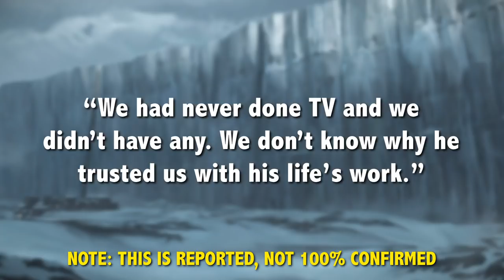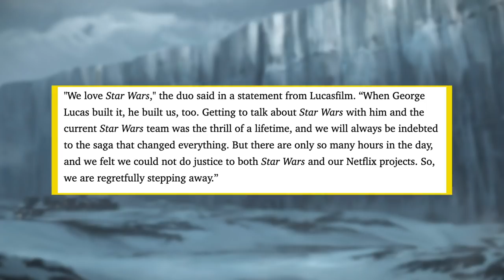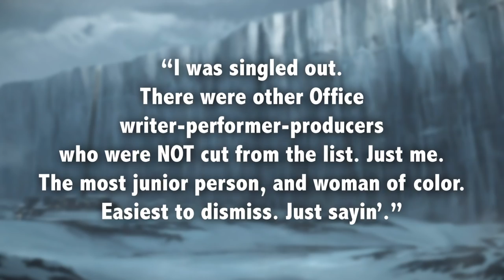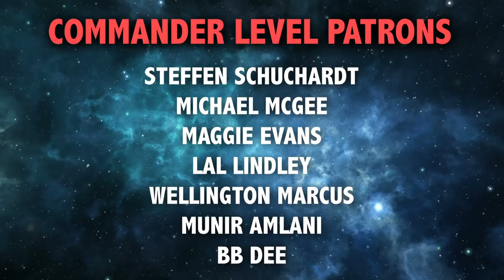Did the Game of Thrones Writers Fail Upwards?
After their appearance at the Austin Film Festival discussing the final season of Game of Thrones, if feels like our anger at DB Weiss and David Benioff isn't going away anytime soon. Yet, is that hatred justified, or are there deeper issues at play?